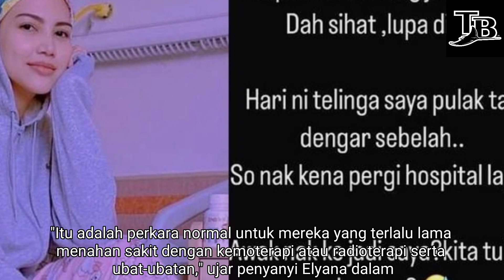AWAK NAK JADI SAYA?KITA TUKAR-ELYANA AKUI MATA TAK JELAS,PENDENGARAN ROSAK,MEMORI HILANG,SAKIT SARAF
"AWAK NAK JADI SAYA? KITA TUKAR SEKARANG" - ELYANA AKUI MATA TAK JELAS, PENDENGARAN ROSAK, MEMORI HILANG & SAKIT SARAF

"Siapa kata senang jadi saya? Hari ini telinga saya pula tak dengar sebelah. Jadi mahu ke hospital lagi. Awak nak jadi saya? Kita tukar sekarang. Untuk pengetahuan anda, mata tak berapa jelas, pendengaran rosak, memori hilang, sakit saraf, sendi dan macam-macam lagi.

"Itu adalah perkara normal untuk mereka yang terlalu lama menahan sakit dengan kemoterapi atau radioterapi serta ubat-ubatan," ujar penyanyi Elyana dalam perkongsian terbaru di Insta Story dimana dia memberitahu mula mengalami kesan sampingan daripada rawatan kemoterapi yang dijalaninya sebelum ini seperti masalah pendengaran dan penglihatan.

Menurut Elyana, kesan sampingan itu adalah perkara biasa dialami pesakit kanser lebih-lebih lagi sudah terlalu lama menjalani rawatan serta pengambilan ubat. Elyana berkata demikian bagi menjawab persoalan netizen yang mendakwa dia lupa diri selepas disahkan bebas kanser.

Sebelum ini, Elyana ada memuat naik paparan perbualan individu yang cuba memberi nasihat kepadanya namun menghina dirinya serta menuduhnya sengaja mencari simpati.

Pada Disember tahun lalu, penyanyi Elyana berkongsi khabar gembira akhirnya bebas daripada kanser limfoma selepas 11 tahun berjuang.